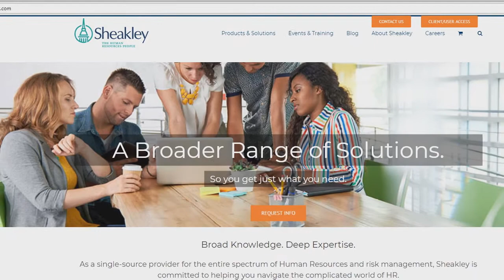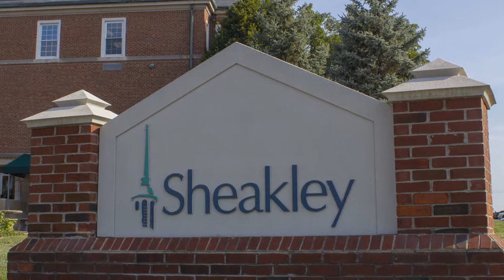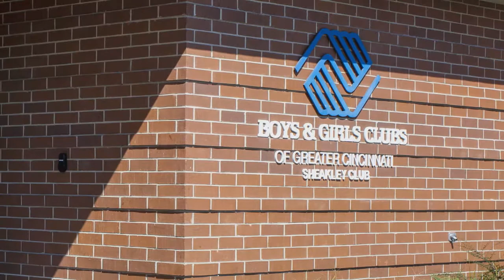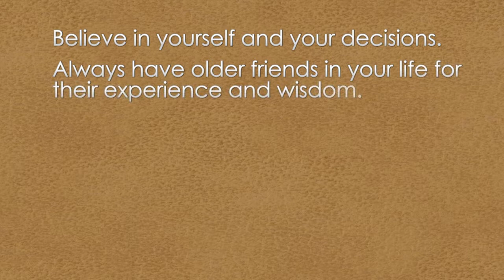2018 Greater Cincinnati Business Hall of Fame Laureate: Larry Sheakley